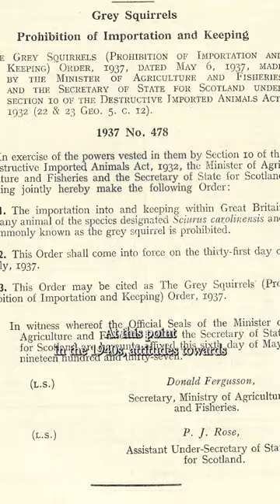when the UK government got us eating Squirrels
This clip was taken from my rewilding and red squirrel conservation documentary film "A British History of: Squirrels" which is available now, in full, for free, on my YouTube channel.